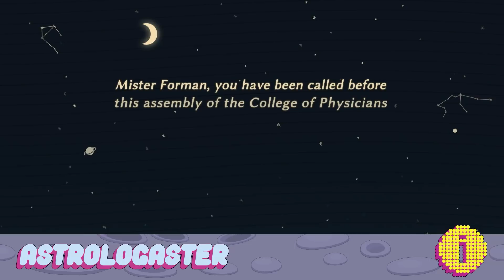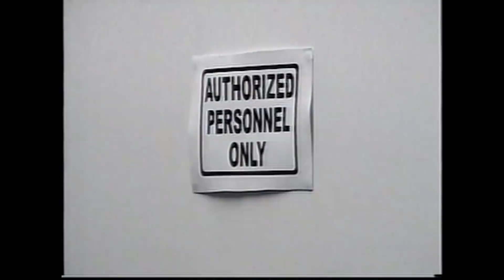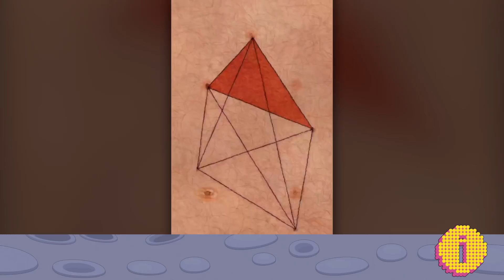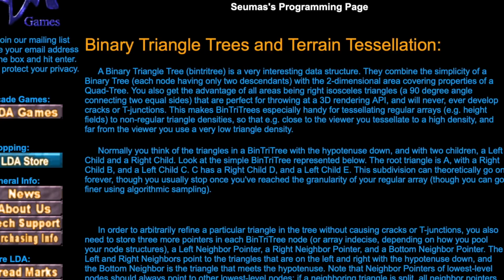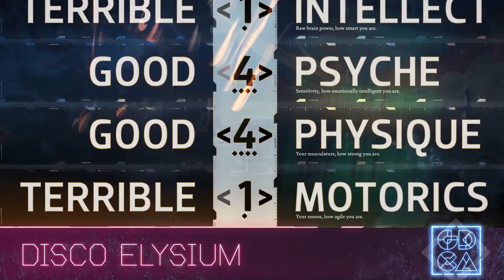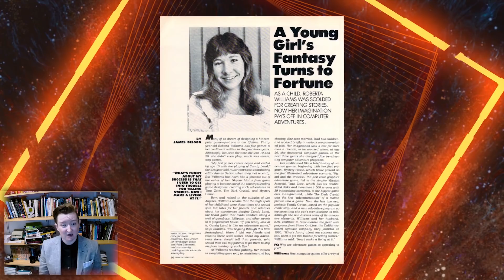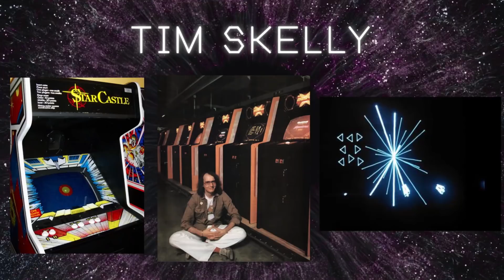2020 Independent Games Festival & Game Developers Choice Awards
Enjoy this (pre-recorded) broadcast of the 2020 Independent Games Festival & Game Developers Choice Awards!